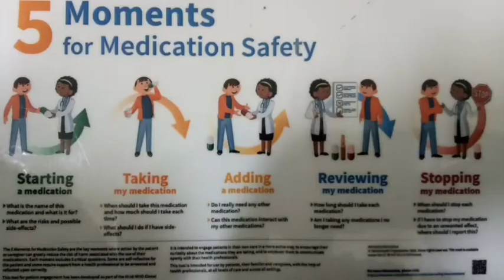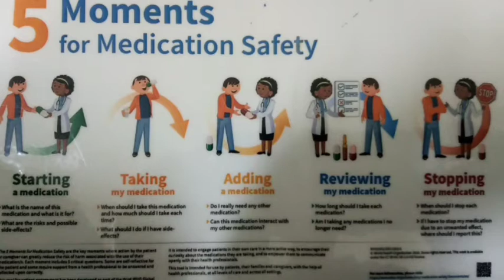Episode 26 செவிலித்தாயம்மா...தமிழம்மா...Tamil Audio Serial/A Nurse Life/Jasmine Anubhava Padhivugal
tamillifestory audioserial nurseslife creationforindia jasmine jasmin jasminanubhavapadhivugal - எனக்கு தொடர்ந்து ஆதரவு கொடுத்துவரும் அனைத்து நல் உள்ளங்களுக்கும் என்னுடைய பணிவான நன்றி. இத் தொடரில் - ஒரு அலட்சிய திருமணத்தின் அலரல் திருமணம் தான் இக்கதையின் கதாபாத்திரமான தமிழம்மாவின் கதை என சுட்டிக்காட்டியதோடு , ஒரு அம்மாவின் பங்கு என்ன தன் பிள்ளைகளுக்கு திருமணம் முடிப்பதற்கு முன் மற்றும் எதையெல்லாம் சரிசெய்ய வேண்டும் என்பதைப்பற்றியும் நானறிந்த வகையில் தெளிவாக கொடுத்துள்ளேன் பிடித்திருப்பின் Like,Share and Subscribe செய்வதுடன் உங்களுடைய கருத்துக்களையும் பகிருங்கள் அவை தேவைப்படுபவர்களுக்கு பயன்படட்டும். நன்றி...